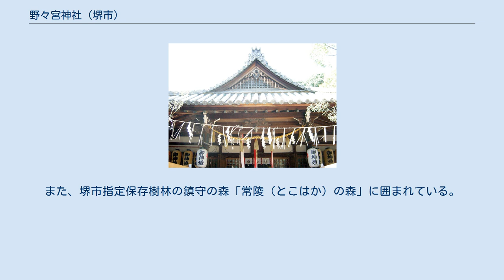野々宮神社 (堺市)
野々宮神社 野々宮神社（ののみやじんじゃ）は大阪府堺市中区にある神社。
火の宮（ひのみや）とも呼ばれる。
 火産霊命に因む発火と鎮火の神として「火の宮」とも称され、菅原道真公からは文字の神ともされる。
 創建は不詳だが約400年前と言われる。
和泉国大鳥郡深井荘野々宮香林寺の略縁起によると、天正年間に細川氏の兵火に遭い、春日社領であった奥山（現深井清水町）に転座し、再建されたとされる。
明治4年（1871年）までは中村（現深井中町）の香林寺（行基建立49院の1院）と併存していたが、神仏分離で同寺と離れ、翌5年に郷社に列した。
1万平方メートルの境内には、稲荷社、春日社、八幡社、厳島社があり、明治42年に畑山の愛宕神社、東山の厳島神社、百済（現北条）の東山神社、八幡神社、楢葉の八阪神社、高揚（現深井北町）の菅原神社、八田（現東八田）の菅原神社を合祀した。
 神紋は八重山桜であり、野々宮神社に宮入する氏子各町はこの桜紋や桜紋を基調とした意匠を使用している。
 例祭には深井だんじり祭りや久世だんじり祭りも併せて行われ、二日間にかけて氏子によるだんじりの宮入等で境内が賑わう。
また、祭神（火産霊命）に因んで毎年10月5日と、12月12日に火祭りの神事が行われる。
 稲荷神社、春日神社、八幡神社、厳島神社の4末社があり、伊勢神宮の遙拝所も設置されている。
 境内には寛文3年の銘のある石灯籠一対など石造遺物がある。
また、堺市指定保存樹林の鎮守の森「常陵（とこはか）の森」に囲まれている。
常陵とは深井郷の古名の常陵郷に由来する。